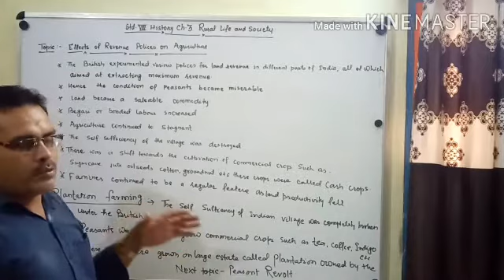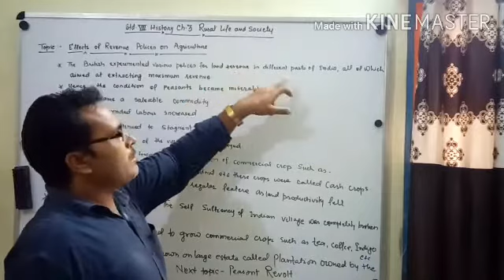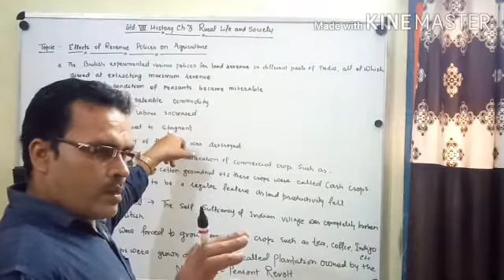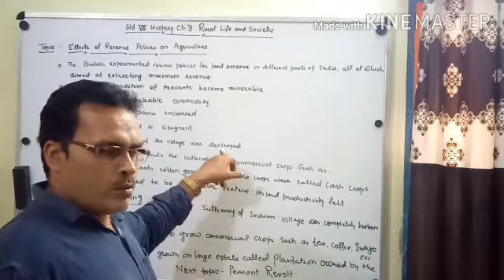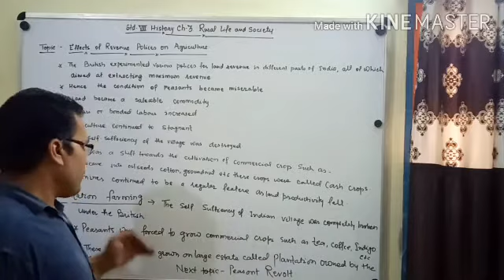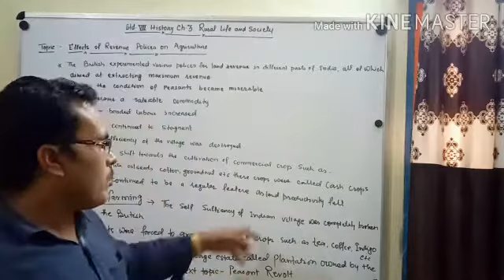Rural life and society std 8 history ch 3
Effect on agriculture by various policies